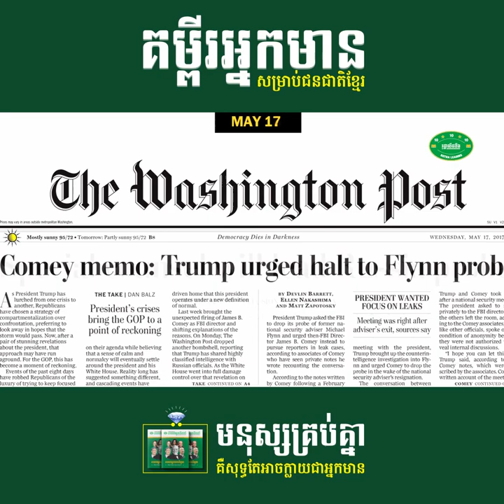យុគសម័យអ៊ិនធឺណេត ឬយុគសម័យ Jeff Bezos !